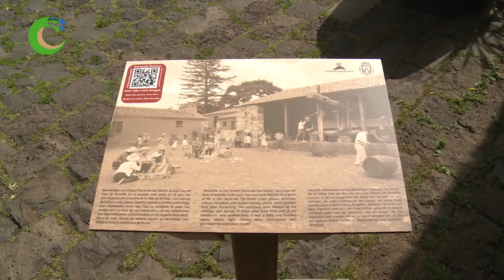Entrevista Consejera de Agricultura: Alicia Vanoostende